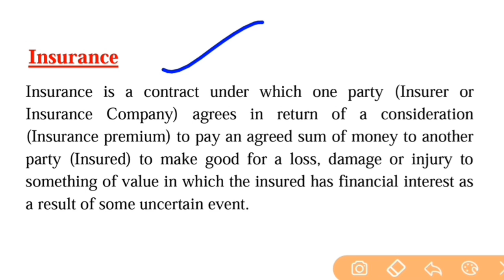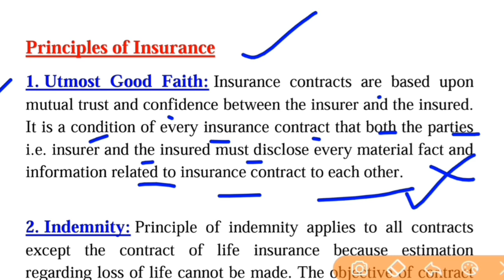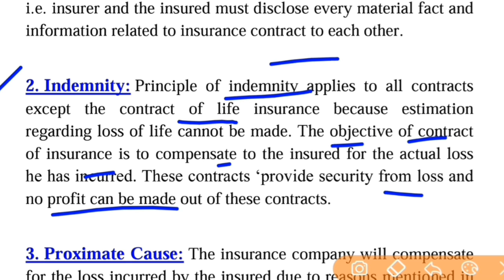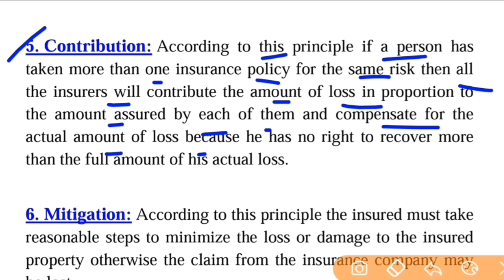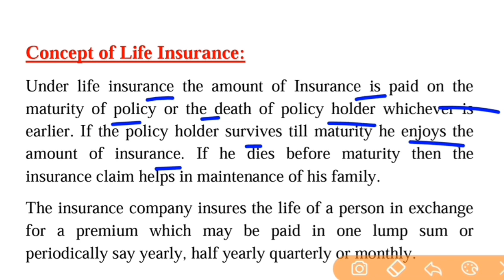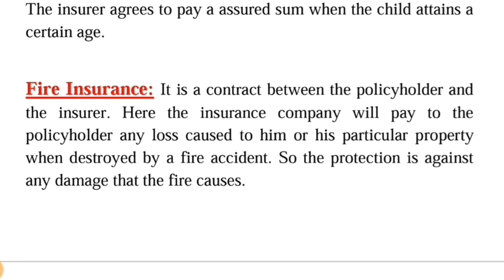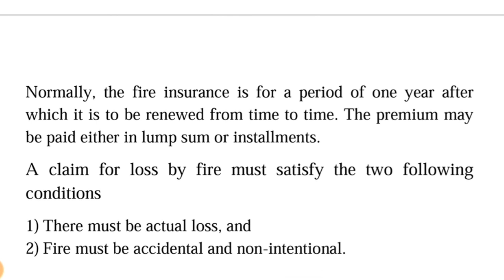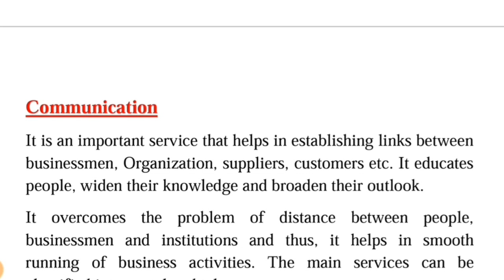Class 11 Business Studies Important Notes, Chapter-4 Business Services Part-2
Class 11 Business Studies Notes of Chapter-4 Business Services for Batch of 2019-20

Hello Guys, Notes of Class 11 Business Studies is very important for Final Exam
Commerce Stream Class 11 Business Studies Notes in English Medium